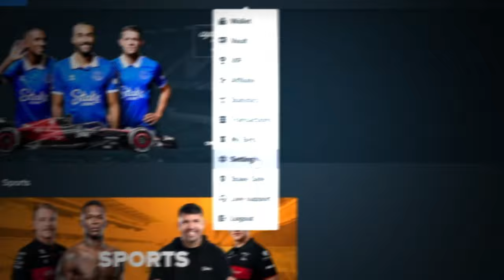$1000 BONUS BUY ON SWEET BONANZA 1000!